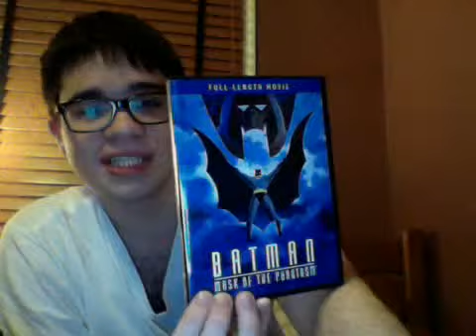Webcam video from December 31, 2013 9:08 PM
My holiday gifts and my last video for the year